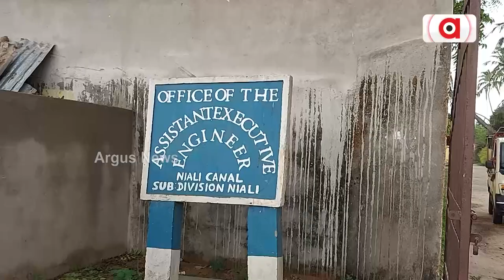ନିଆଳି ଅଞ୍ଚଳରେ ହତାଶ ଚାଷୀ || Farmers problem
ଧାନ ବିଲରେ କେନାଲ ପାଣି ଅଭାବ ସାଙ୍ଗକୁ  ଚକଡା ପୋକ ପ୍ରଭାବ ଏବଂ ମଣ୍ଡିରେ ଧାନ ବିକ୍ରି ସମସ୍ୟାକୁ ନେଇ ଚିନ୍ତାରେ ଚାଷୀ । ପ୍ରମୁଖ 3ଟି ସମସ୍ୟାର ସମାଧାନ ହୋଇନପାରିବାରୁ କଟକ ଜିଲ୍ଲା ନିଆଳି ବ୍ଲକର ଚାଷୀ ହତାଶ ହୋଇ ପଡ଼ିଲେଣି ।